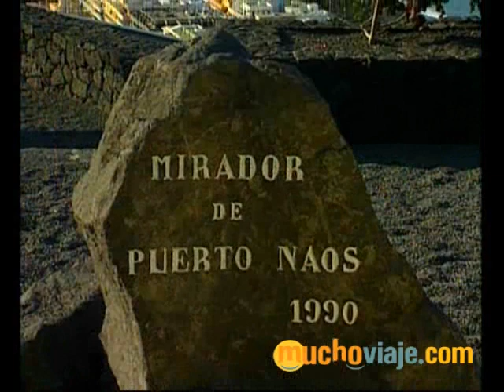Viajes: viaje a La Palma. MUCHOVIAJE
La Isla de La Palma, la más noroccidental del Archipiélago de las Canarias, también conocida como la Isla Bonita por sus exhuberantes bosques y extraordinarias bellezas naturales, tiene una superficie de 706 km cuadrados, alcanzando una altitud de 2.426 metros y una población de 80.000 habitantes.

El verdor de sus montes y la abundancia de agua, con una importante riqueza florística, contrasta con los numerosos conos volcánicos, coladas de lava y diques que dan cuenta de su origen volcánico.